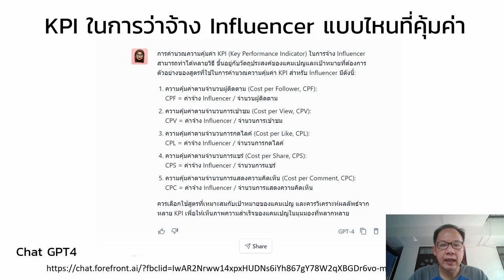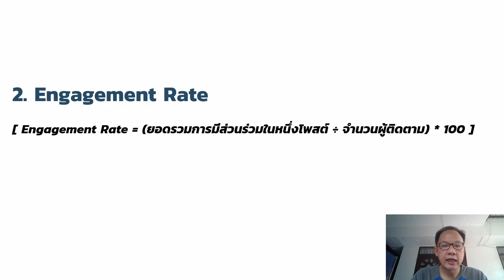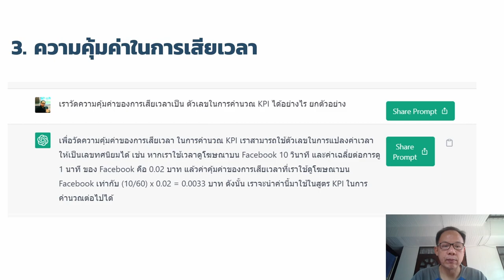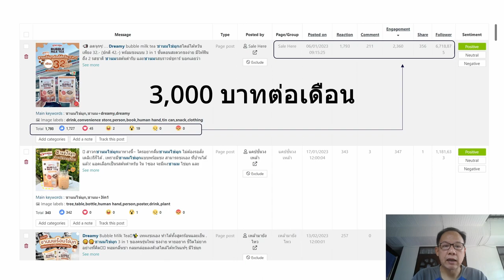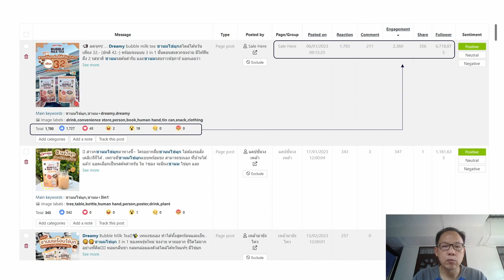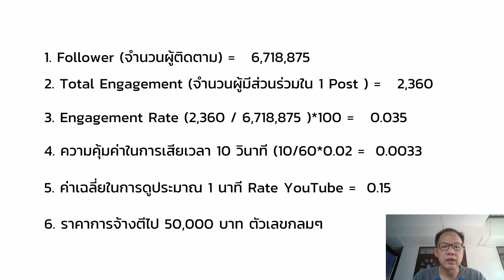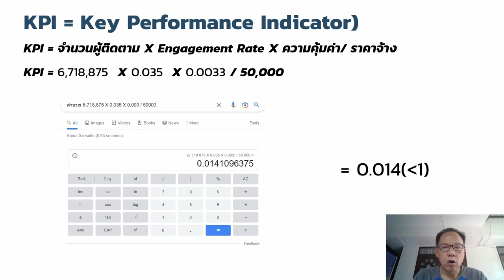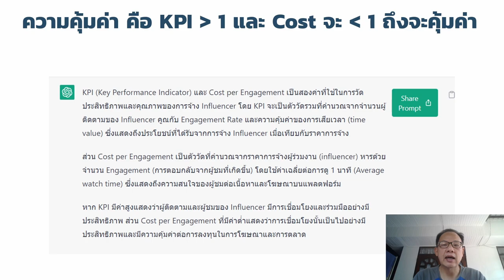Social Listening ช่วยทำ Report KPI ในการว่าจ้าง Influencer ว่าคุ้มค่าไหม?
Influencer Marketing มีส่วนช่วยทำให้แบรนด์สินค้าเข้าถึงกลุ่มคนใหม่ ๆ ในช่องทางที่มีคนติดตามจำนวนมาก ตาม บุคลิกลักษณะของ Content Creator ผู้ที่ปั้นเพจ หรือช่องทางขึ้นมา แต่การว่าจ้างไปแล้ว KPI แบบไหนที่เราควรเอามาวัดผลว่าสิ่งที่จ้างไปนั้นคุ้มค่าหรือไม่ ใน Clip Video มีคำตอบ

สำหรับการใช้งาน WISESIGHT SOCIAL LISTENING สามารถสมัครการใช้งานได้ที่

สำหรับองค์กร SMEs ต้องการให้เข้าไปให้คำแนะนำในเครื่องมือ Social Listening Tool สามารถติดต่อกับทางพี่อ้วนได้ที่